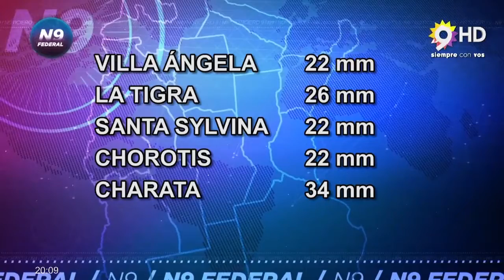N9 FEDERAL - REGISTRO DE LLUVIAS EN LA PROVINCIA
CHACO

PLACA 1
RESISTENCIA  19 mm
MAKALLÉ  69 mm
GENERAL VEDIA  46 mm
BARRANQUERAS  13 mm
PUERTO VILELAS  12 mm

PLACA 2
SÁENZ PEÑA   04 mm
PCIA. DE LA PLAZA   20 mm
MACHAGAI    40 mm
QUITILIPI    31 mm

PLACA 3
VILLA ÁNGELA   22 mm
LA TIGRA    26 mm
SANTA SYLVINA   22 mm
CHOROTIS    22 mm
CHARATA    34 mm

PLACA 4
GANCEDO    62 mm
TACO POZO    50 mm
LAS BREÑAS   95 mm
LA EDUVIGIS   27 mm
PCIA. ROCA    40 mm

PLACA 5
JUAN JOSÉ CASTELLI  36 mm
MIRAFLORES   85 mm
ESPINILLO    96 mm
TRES ISLETAS   25 mm